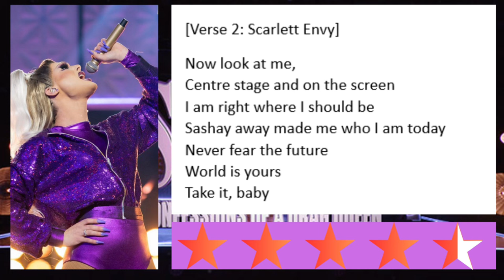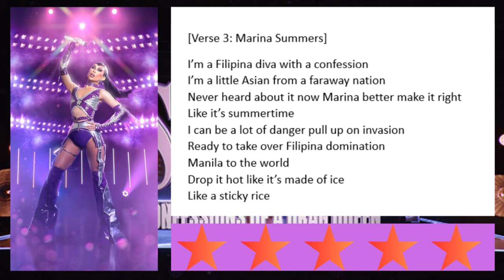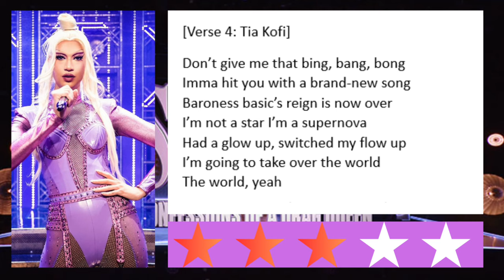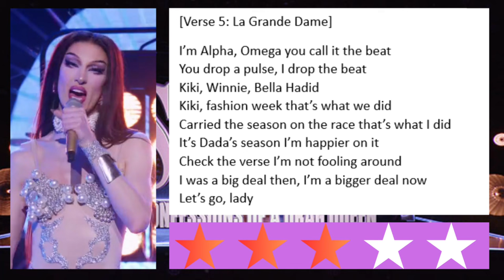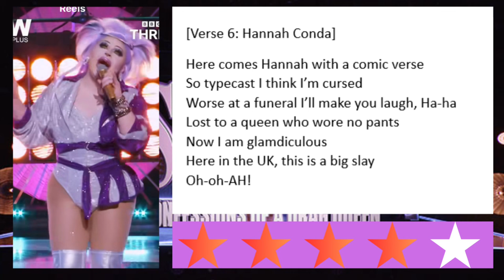Rusical ROBBERY & Production Favouritism | Uk vs The World Season 2 Episode 5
Hi girlies, today we are discussing episode 5 of uk vs the world season 2, talking about the queen’s performances and reviewing the runway looks. I also talk about the possible production favouritism as well as who i think was robbed in the rusical. Let me know your feelings in the comments!🫶